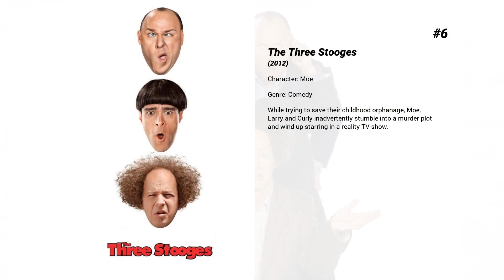Best Chris Diamantopoulos movies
Welcome to... Best Chris Diamantopoulos movies! In our channel you will find hundreds of TOPS and rankings of the best films of all genres, actors and nationalities.

Best Chris Diamantopoulos movies presents...

10. A Christmas Story Live!
A live broadcast of the Broadway hit "A Christmas Story: The Musical" in which Ralphie wishes for nothing more than a Red Rider BB Gun for Christmas.

9. Empire State
After failing to get into the police academy, Chris Potamitis settles for a security guard job with an armoured truck company. After he makes the mistake of mentioning the company's lax security to his best friend, He's unwittingly drawn into an elaborate scheme to rob the abundant amounts of cash being stored on their premises—resulting in the largest cash heist in U.S.history.

8. Man Vs.
As host of his own hit TV series, 'MAN VS', Doug Woods is forced to fend for himself for five days in remote locations with no crew, food, or water, only the cameras he carries on his back to film his experiences. Doug's in the remote woods for a routine episode, until he's awoken by an earth-shaking crash. Things get weirder as it becomes clear Doug isn't alone. Someone or something is watching him.

7. Batman Unlimited: Animal Instincts
Gotham City is under siege by a series of bizarre crimes and only the world's greatest detective, Batman, can unravel the mystery! The trail leads to none other than the Penguin and his Animilitia, an animal-inspired squad of villains including Silverback, Cheetah, Killer Croc and the monstrous Man-Bat.

6. The Three Stooges
While trying to save their childhood orphanage, Moe, Larry and Curly inadvertently stumble into a murder plot and wind up starring in a reality TV show.

5. The Art of the Steal
Crunch Calhoun, a third-rate motorcycle daredevil and part-time art thief, teams up with his snaky brother to steal one of the most valuable books in the world. But it's not just about the book for Crunch — he's keen to rewrite some chapters of his own past as well.

4. Batman Unlimited: Monster Mayhem
The Joker is aided in his Halloween quest to render modern technology useless and take over Gotham City by Solomon Grundy, Silver Banshee, Clayface and Scarecrow.

3. Batman Unlimited: Mechs vs. Mutants
Mr. Freeze turns Killer Croc and Bane into super-sized monsters, and they bash their way through downtown Gotham until the Caped Crusader and his team of heroes join the fight in their giant robot mechs.

2. Red Notice
An Interpol-issued Red Notice is a global alert to hunt and capture the world's most wanted. But when a daring heist brings together the FBI's top profiler and two rival criminals, there's no telling what will happen.

1. Justice Society: World War II
When the Flash finds himself dropped into the middle of World War II, he joins forces with Wonder Woman and her top-secret team known as the Justice Society of America.